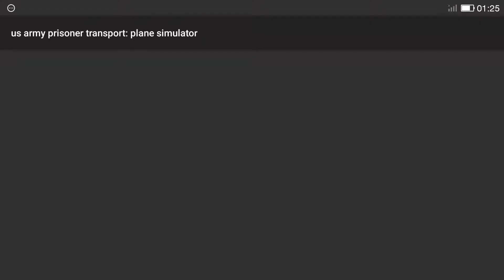Army Prisoner Transport: Criminal Transport Games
Mustard Games Studios
Comics
At this time, Mustard Games Studios present a thrilling prisoner transport army drive game in which you transport criminals and gangsters from one place to another. This prison transport simulator is mission game where you have to given duty of driving army truck, army bus and army plane to transfer the prisoner. Perhaps you have played many us army and police prisoner transport games but this army criminal jail transport game is adventurous for responsible drivers to accomplish the duty of taking criminals. Start the levels and go in army transport grand prison game to drive in city and off road to transport the prisoners carefully towards jail. This us army transport prison game is creative idea where you have to perform different missions to become a hero driver of army prison game jail simulator. Astonishing environment of military prison game jail simulator will make the users addictive to this us army prison transport criminal and this army criminal transporter ship: prison game is compatible for all driving lovers.